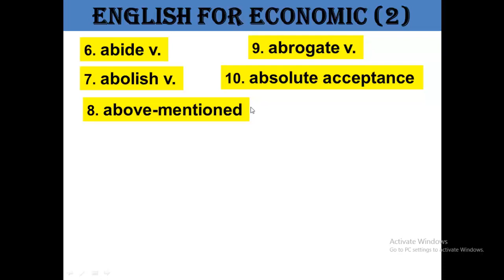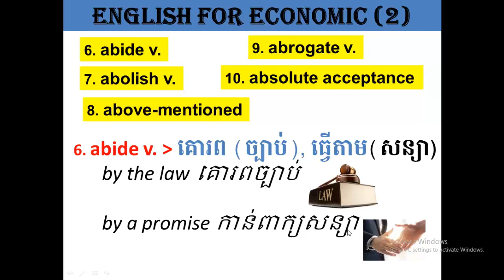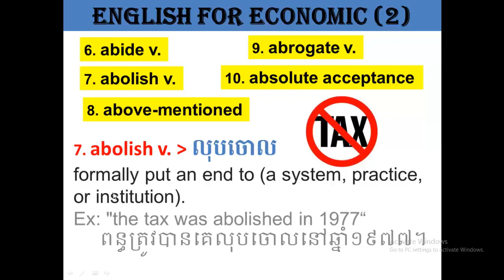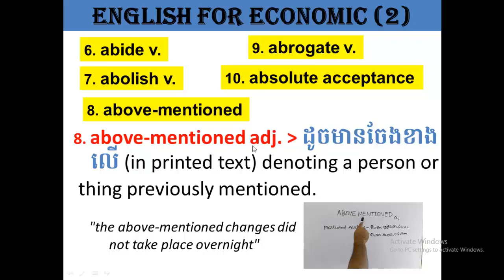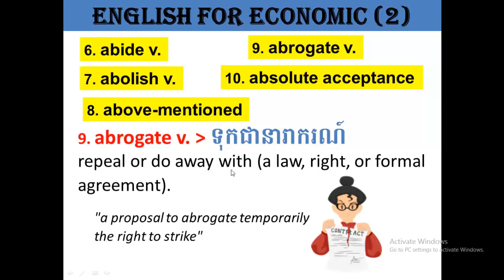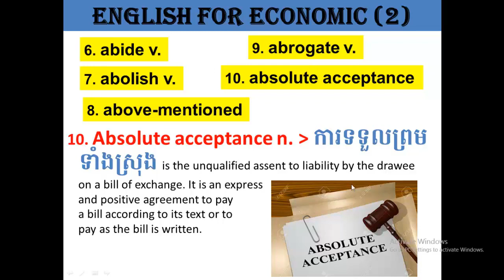Economic Vocabulary (A-Z, 6-10), Abide, Abolish, Above-mentioned, Abrogate, Absolute acceptance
Sabay Rean (រៀនអង់គ្លេស)
សម្រាប់រៀនភាសាអង់គ្លេស
Chapter 3: Shopping, Unit 3: In the Market, English for Cambodia Book 4, Sabay Rean